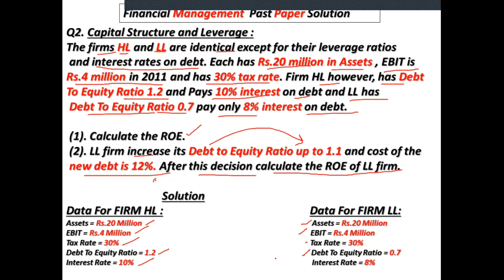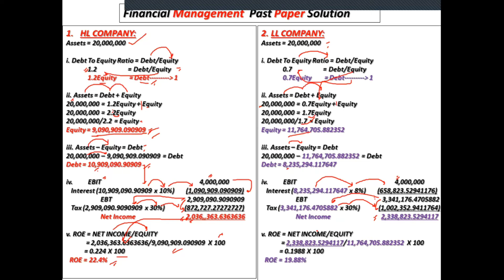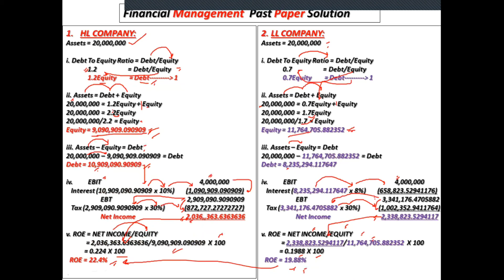Capital Structure and Leverage | Financial Management | Past Papers Solution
In this video lecture you will learn how to compute ROE of two Firms.